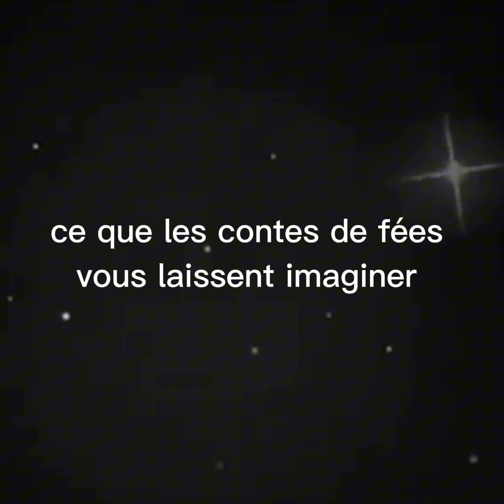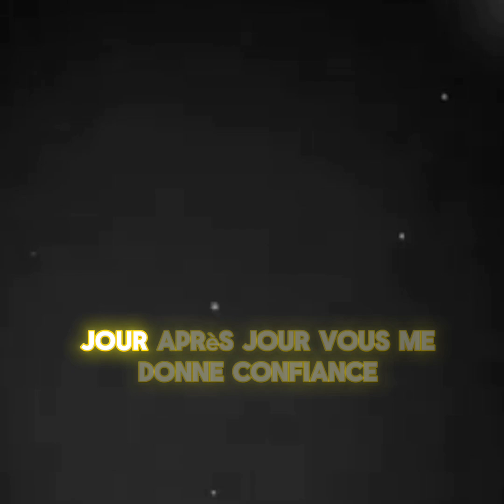🎤 StefenKay Covers Florent Pagny' "Et un jour, une femme" 🎵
Bien sûr, voici une version modifiée pour la chanson de Florent Pagny, "Et un jour une femme", en tenant compte de la connexion entre le chanteur et ses fans, ainsi que du lien émotionnel que cette chanson crée :

La chanson de Florent Pagny "Et un jour une femme" est un morceau puissant et émouvant qui explore les thèmes de l'amour, du respect et de l'admiration pour les femmes. Sortie en 1998, cette chanson a marqué de nombreux fans par sa mélodie captivante et ses paroles touchantes. Pagny, connu pour sa voix unique et son style authentique, a toujours su créer un lien profond avec son public, et cette chanson ne fait pas exception.

En reprenant ce morceau emblématique, je souhaite apporter ma propre interprétation émotionnelle et rendre hommage à l'impact de cette chanson sur les fans de Pagny. Mon interprétation de "Et un jour une femme" vise à capturer la même profondeur sentimentale qui a touché le cœur de tant de personnes.

Pour plus de contenu comme celui-ci, suivez-moi sur Smule, où j'interagis avec ma communauté à travers diverses reprises musicales, et rejoignez mes diffusions en direct sur Twitch pour découvrir les coulisses de mon parcours musical.

Si vous avez aimé cette reprise, n'hésitez pas à consulter mes autres performances sur Smule et restez à l'écoute pour plus de musique. Vos commentaires et suggestions de chansons sont toujours les bienvenus ! Ne manquez pas de me rejoindre sur Twitch où je diffuse mon processus créatif et interagis avec mes fans en direct.

Meta Tags : Stefen Kay, Florent Pagny Et un jour une femme cover, ballade émotionnelle, reprise musicale, fans de Florent Pagny, communauté musicale, reprises sur Smule, musique sur YouTube, streamer sur Twitch, diffusion en direct de musique